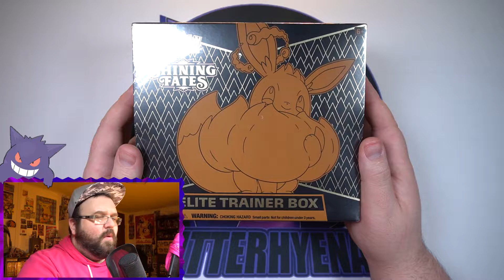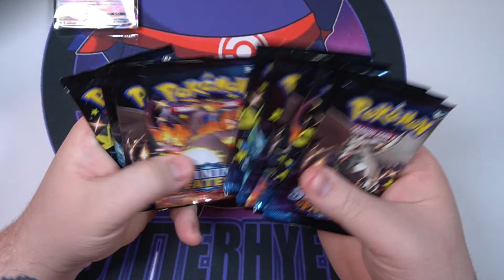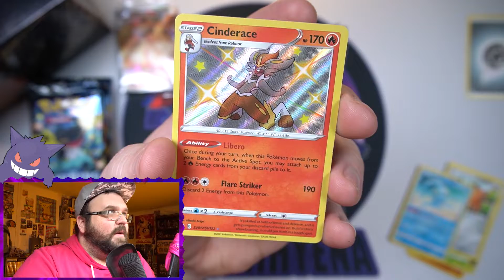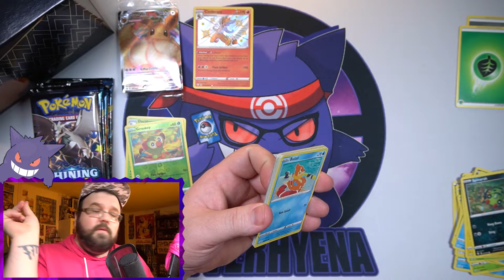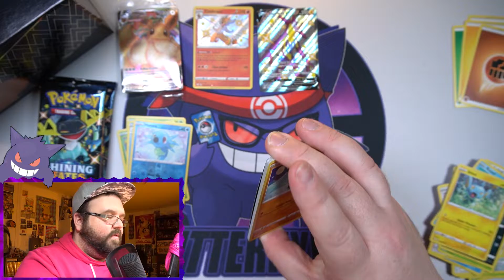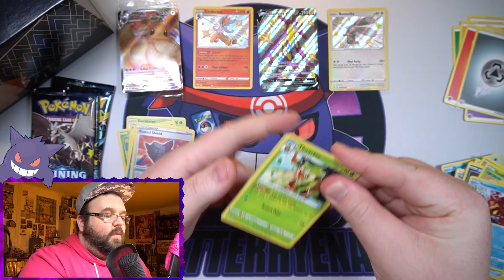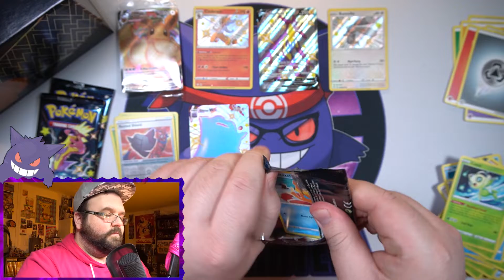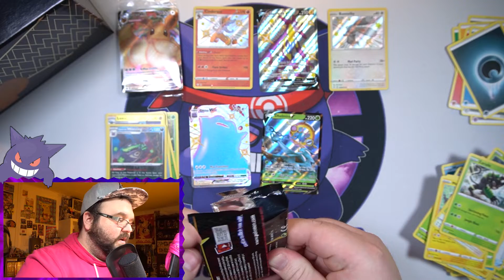*I'M SO DONE WITH THIS SET!* My Last Pokemon Shining Fates Elite Trainer Box... | Pokemon TCG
I've tried and tried to pull a shiny Charizard from so many sets with no luck. I think its time to call it quits with Shining Fates...

Don't for get to check out thatnerdyfamily!

Outro song by GlitchxCity!